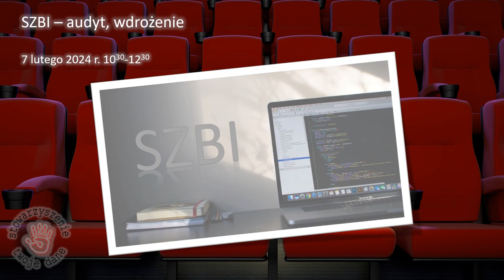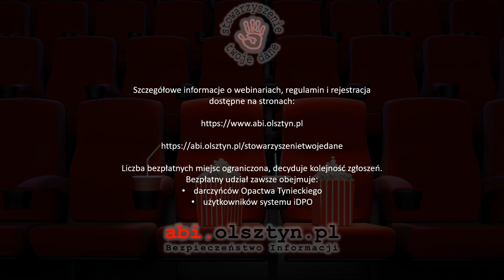Bezpłatne webinaria w lutym 2024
Zapraszamy do udziału w bezpłatnych webinariach organizowanych przez Stowarzyszenie Twoje Dane.
W lutym 2024 przygotowaliśmy:

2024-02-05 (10:30-12:30) Cyberbezpieczeństwo i system zarządzania bezpieczeństwem informacji

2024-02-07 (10:30-12:30) SZBI - audyt, wdrożenie

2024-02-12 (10:30-12:30) KRI - System Zarządzania Bezpieczeństwem Informacji

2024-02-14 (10:00-11:00) Dyrektywa NIS 2 - Obowiązki w ramach NIS 2

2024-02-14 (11:00-12:00) Kasa zapomogowo-pożyczkowa jako odrębny administrator danych obsługiwany prawnie przez zakład pracy

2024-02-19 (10:00-11:00) Pełnomocnik ds. SZBI - zadania

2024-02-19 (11:00-12:00) Krajowy System Cyberbezpieczeństwa - osoba wyznaczona do kontaktu

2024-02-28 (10:00-11:00) Brakowanie dokumentacji niearchiwalnej

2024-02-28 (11:00-12:00) RODO – szkolenie podstawowe

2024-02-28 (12:00-13:00) Dostępność (cyfrowa i architektoniczna)

Liczba miejsc ograniczona.
Bezpłatny udział zawsze dla:
- darczyńców Opactwa Tynieckiego
- użytkowników systemu iDPO

Zapraszamy